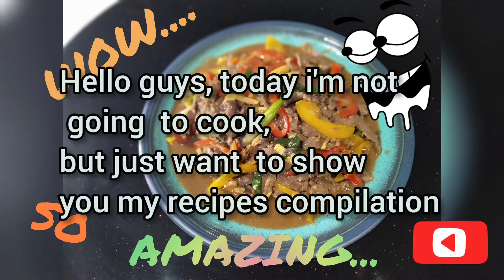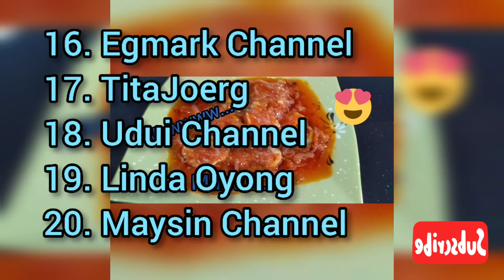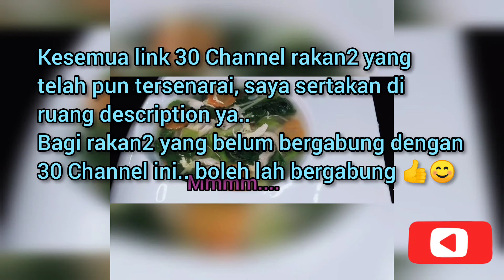Recipes Compilation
just want to do flash back to all my  recipe compilation in this channel...so if you want to know all the recipe you can go through all the videos...thank you
don't forget to support our friends channel that I already list in description..